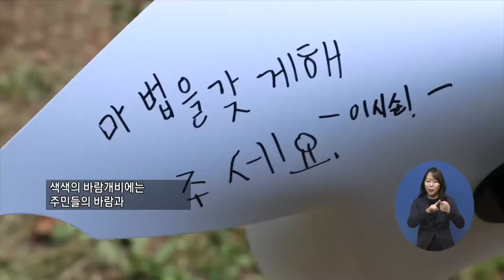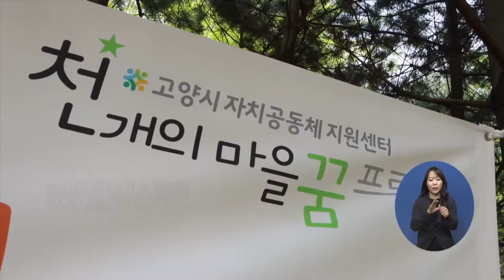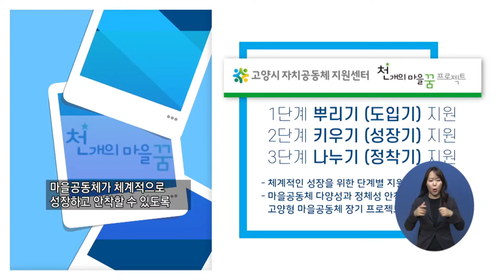복지TV뉴스 1553회 5월 12일 (수) 주요3_고양형 자치공동체 모델 '천 개의 마을 꿈' 프로젝트_권용찬 기자